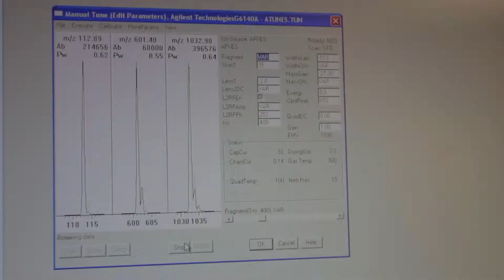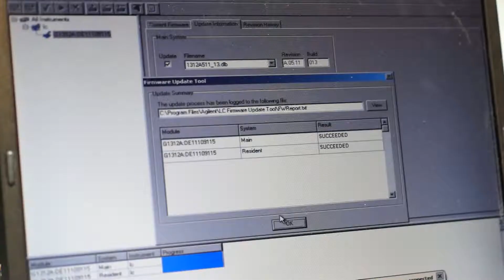Conquer Scientific (rough cut)